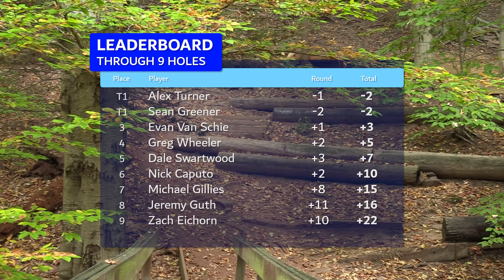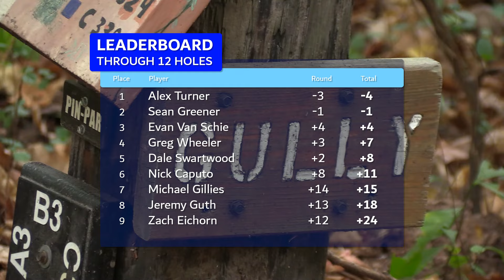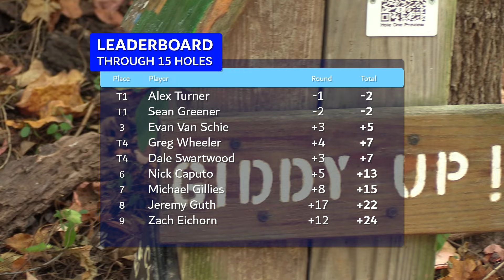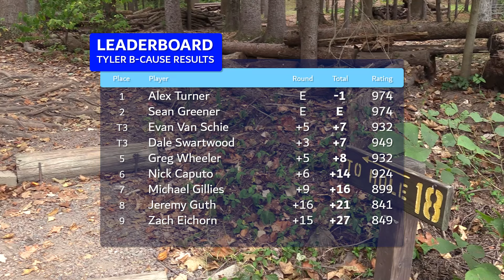Tyler B-Cause | FINAL B9 | Turner, Greener, Van Schie, Wheeler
To learn more or to help support the Children's Hospital of Philadelphia

Looking to get your company, brand or logo into our coverage?

Did you like the Disc Golf Tees you saw?

Card: Alex Turner, Sean Greener, Evan Van Schie, Greg Wheeler
Course: Tyler State Park Disc Golf Course (East), (Newtown, PA)

Commentary:  Brett Hensley, Matt Bruder

Tournament Director: Ryan Young

Chapters
0:00 Intro
1:02 Hole 10
4:12 Hole 11
8:37 Hole 12
12:01 Hole 13
16:12 Hole 14
20:00 Hole 15
23:32 Hole 16
29:04 Hole 17
32:47 Hole 18
37:27 Outro